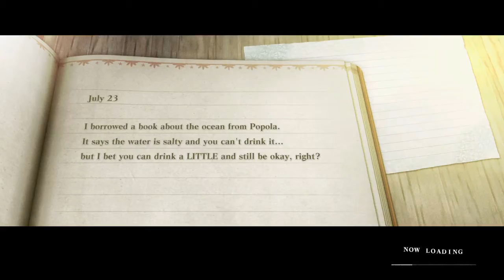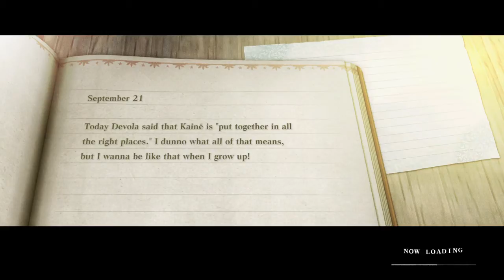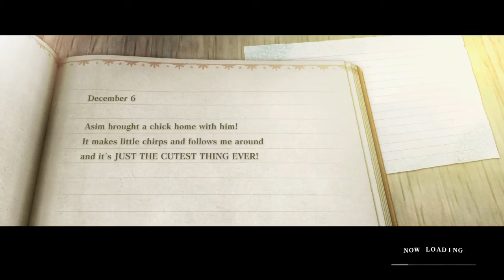NieR Replicant ver.1.22474487139..._20210826164133